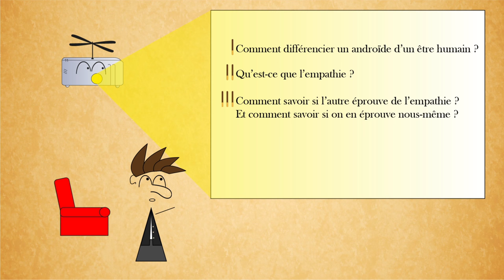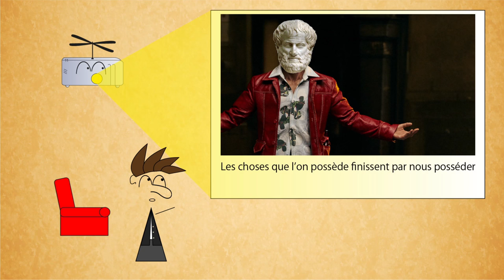LMP 16 : BLADE RUNNER, Philip K. Dick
épisode 16 où on parle de moutons électriques et d'androïdes, le tout dans un fouillis bien fourni.

Les Androïdes rêvent-ils de moutons électriques ? (Livre)
Rick Deckard est un chasseur de primes chargé de démasquer et éliminer des androïdes séjournant sur terre illégalement. On les appelle les Andys.

Blade Runner (film)
Pendant la conquête de l'espace, Deckard est un "blade runner" : un policier chargé de tuer les androïdes ou "réplicants" hors-la-loi.